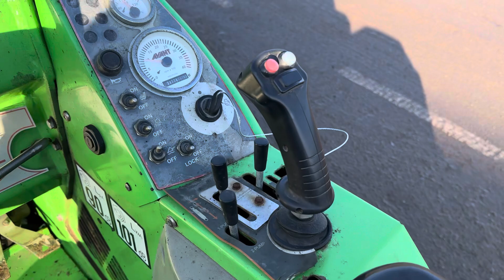Avant M635 Skidsteer - Year: 2009 (Refnr. BM6310)